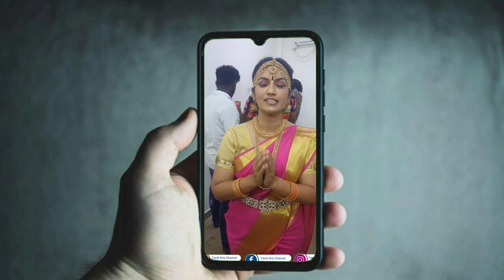12 Veerapathiran Krishna Sandai | Tharadapattu V.N.Samy Veerapathira Nadagam 2023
Tharadapattu V.N.Samy Veerapathira Nadagam 2023